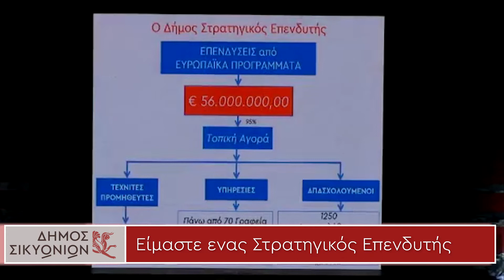Δ.ΣΙΚΥΩΝΙΩΝ : Είμαστε ένας Στρατηγικός Επενδυτής